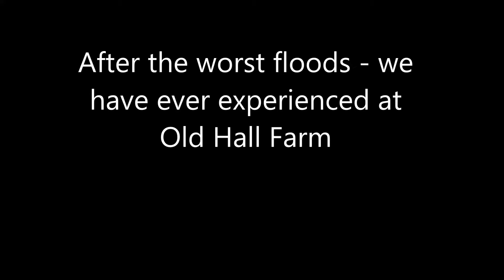December 2015 Flood at Old Hall farm, Gatenby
A short video showing the flood water levels on the 26th December 2015. The height above sea level in our farm yard is 99.9ft. We had 45mm of rain on Christmas day in Swaledale